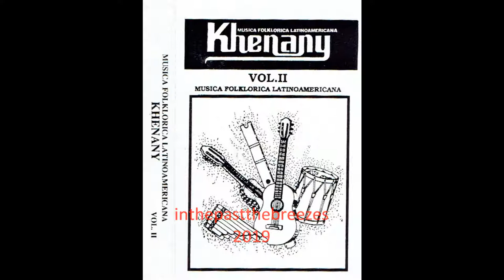Silencio - Khenany 1982 Musica Folklorica Latinoamericana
Silencio
Khenany
From the album "Musica Folklorica Latinoamericana" 1982